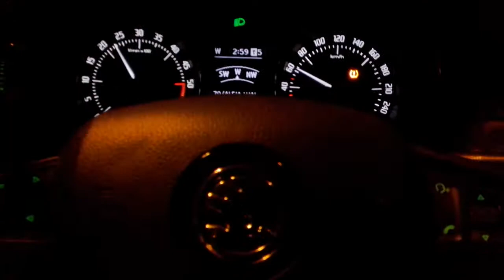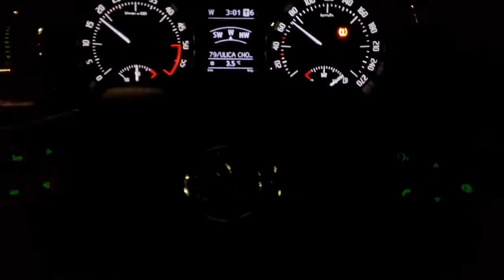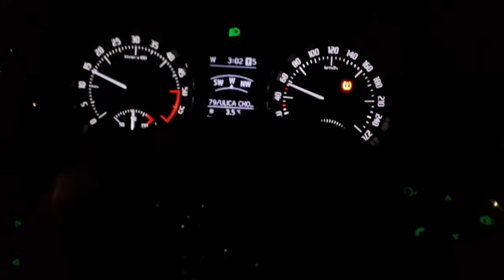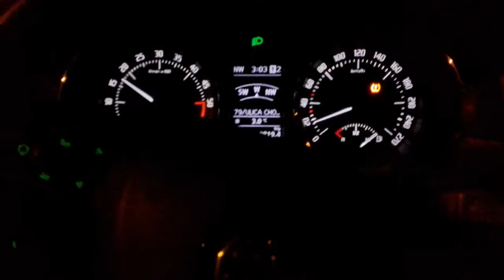Katowice Os.Bogucice nocą